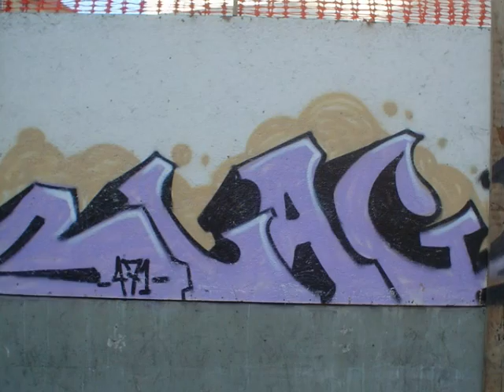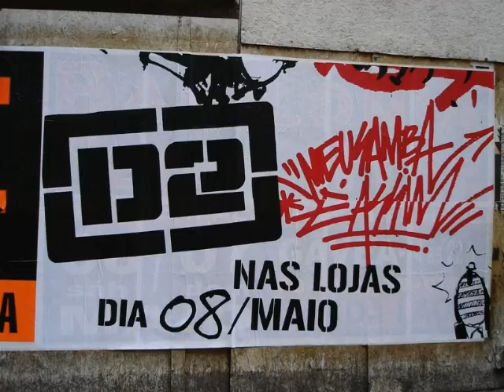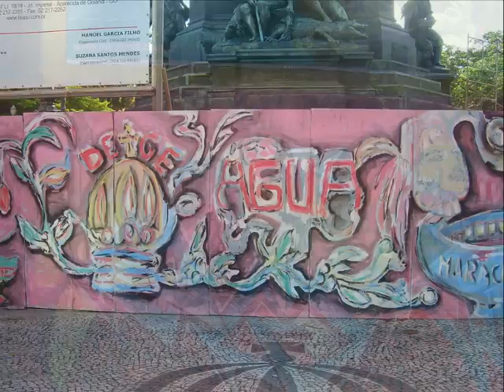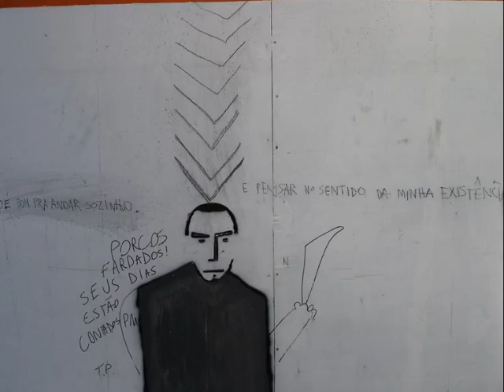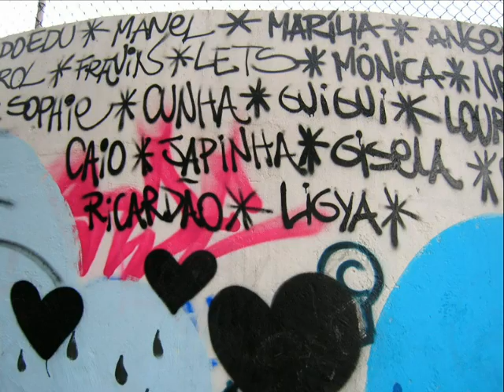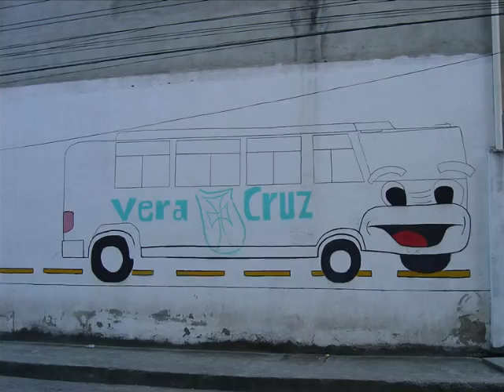Grafiti_1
O grafite é, sem nenhum favor, a arte mais popular surgida no século 20.
Democrático, por excelência, pode ser produzido por qualquer artista, desde que haja uma parede ou muro disponível. Falo de grafite não de pichação.